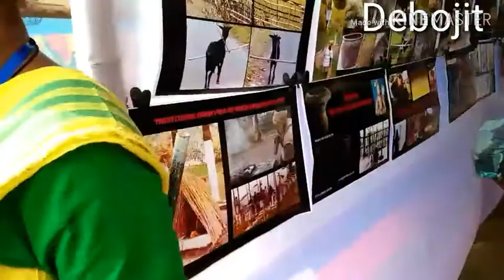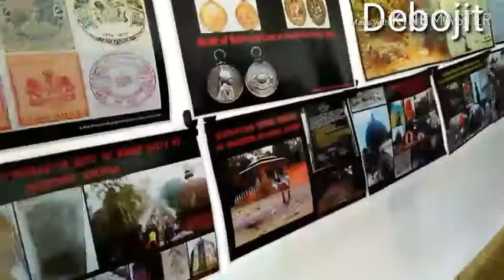Chilaray dibas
Dudhnoi at chantral chilaray dibas 2019